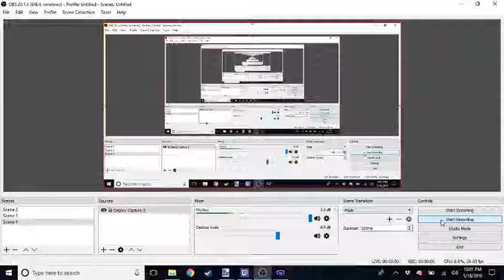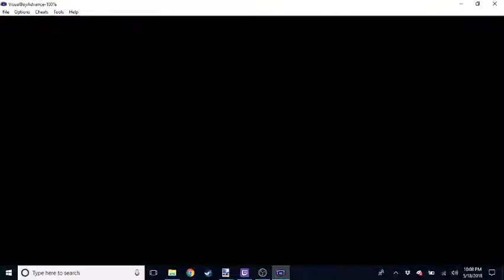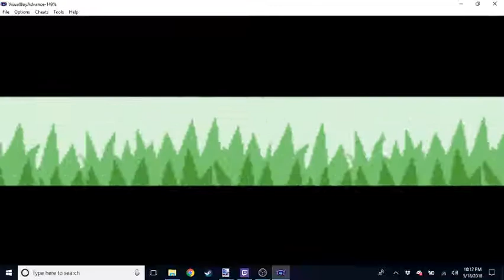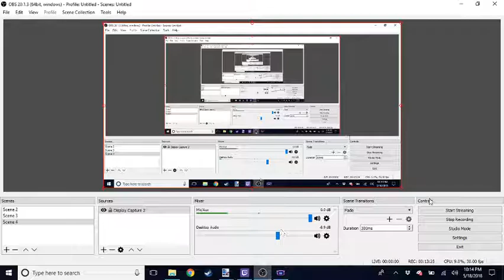2017 Legend Plays Pokemon Fire Red Part 3: The viridian forest